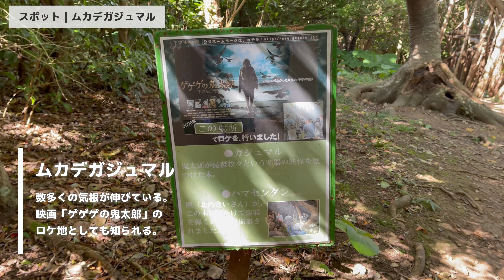【大石林山】沖縄北部のパワースポットで日本一に出会えるコース｜沖縄旅行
大石林山のガジュマル森林コースは、名前の通り森林率高めで、他の散策コースとは一味違った雰囲気。野鳥の鳴き声やマイナスイオン溢れる空気など、やんばるの大自然を肌で感じることができました。人気の観光スポットは"作られた感"満載の場所もありますが、大石林山はその逆で、ありのままの姿を私たちに見せてくれます。推定寿齢200年のガジュマルが現存していたり、2億5千年前のカルスト地形が今も残っていたり…私たち人間が生まれるずっと前から、ここ沖縄に存在していた。そんなことを考えると何とも感慨深い…。私たち達って自然界からみると本当に小さな存在なんだとあらためて気づかされます。当たり前だけれども非日常を感じれる場所、大石林山。皆さんもぜひ足を運んでみては！

コース説明 0:17
ソテツ群落 1:08
ガジュマルロード 1:23
幸せのガジュマル 1:54
ムカデガジュマル 2:34
ひんぷんガジュマル 3:10
ガジュマルカーテン 3:40
御願ガジュマル 4:40
アガリメー 6:15
コース巡りを終えて 6:55

【　関連動画　】

琉球芸能活動中、略してリュウカツチュウ
地元民のけんた・のりと、移住者のけんたろうが沖縄の魅力を再発見

・沖縄県立芸術大学 音楽学部 琉球芸能専攻 卒業。同大学院 修了。
・一般財団法人 地域創造 公共ホール邦楽活性化事業 登録演奏家(令和4・5年度)

　▶︎　👦🏻 髙井賢太郎 - けんたろう -

・沖縄県立芸術大学 音楽芸術研究科 舞台芸術専修 琉球舞踊組踊専修 修了。
・琉球新報 琉球古典芸能コンクール 琉球舞踊部門 最高賞 受賞。

芸能活動の傍らWEBライターとして執筆活動もしばしば。

　▶︎　👦🏼 町田倫士 - まちだのりと -

・琉球箏曲興陽会所属。山内照子に師事。
・琉球大学 法文学部 国際言語文化学科 卒業。
・沖縄県立芸術大学 音楽芸術研究科 舞台芸術専攻 琉球古典音楽専修 修了。
・琉球新報 琉球古典芸能コンクール 箏曲部門 最高賞 受賞。
・国立劇場おきなわ第五期組踊研修修了生。

琉球箏曲の演奏活動の傍ら、メディア運営の会社に勤務中。